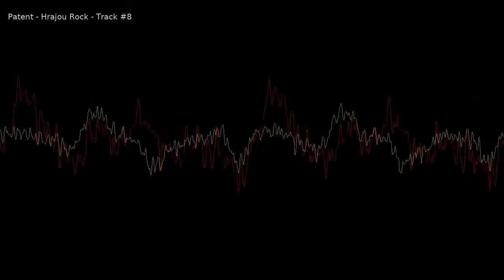Hráči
CD Patent - Hrajou rock was published by Humble Records in 1999, featuring Mirek Rajdl, Jiří Svítil, Jarek Kroupa, Miloš Sedláček and guests.

Recorded at Pro Music Center Ltd., mixed and mastered by Fred Brooker at Hero Music Company studio.